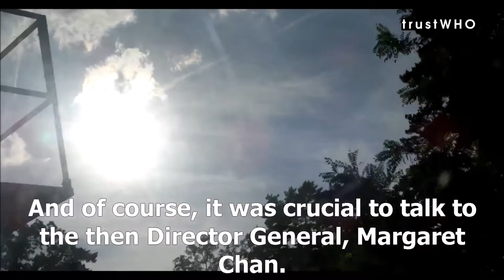Interview with Margaret Chan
How difficult was it to get an interview with the Director General of the WHO for our documentary trustWHO?